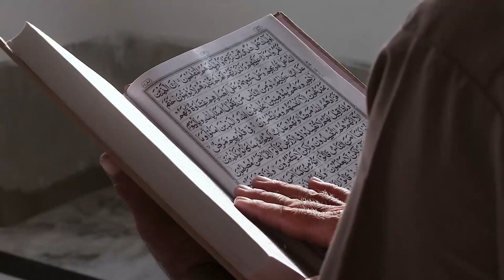Masuk Islam, Bule Cantik Asal Prancis Ini Ungkap Hidupnya Lebih Bermakna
Pada video ini menceritakan Masuk Islam, Bule Cantik Asal Prancis Ini Ungkap Hidupnya Lebih Bermakna. Inilah kisahnya!